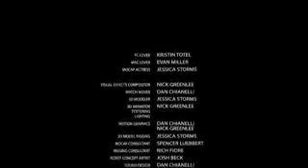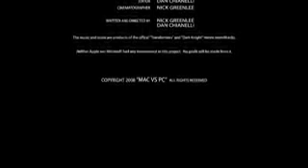Mac vs PC